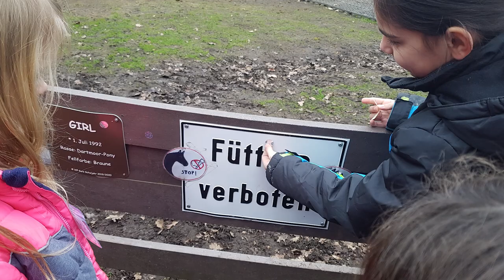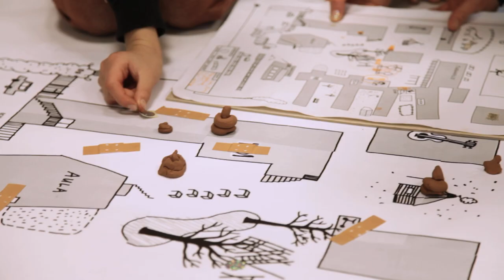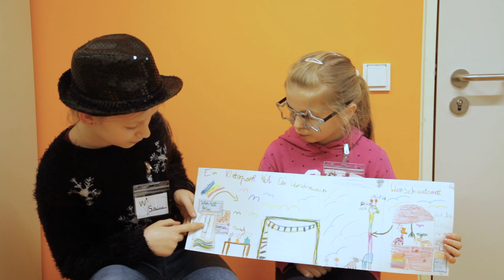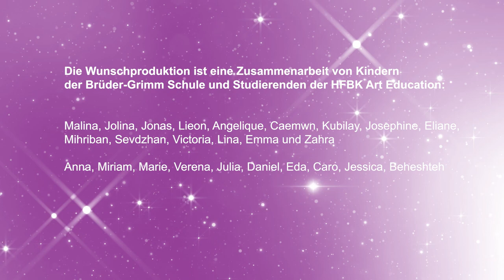WUNSCHPRODUKTION kompletter Film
Eine Zusammenarbeit von Schüler*innen des 3. Jahrgangs der Brüder Grimm Schule mit Studierenden der HFBK Art Education. Projektlehrerin: Katja Utasch. Projektleitung: Anja Steidinger (HfBK Hamburg) & Julia Münz (Kulturagentin).

Hamburg 2023.